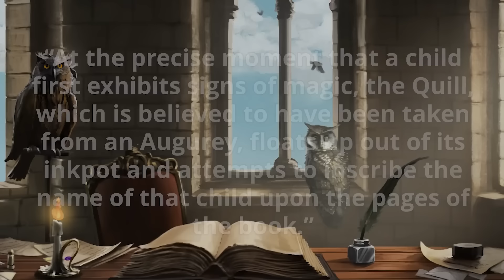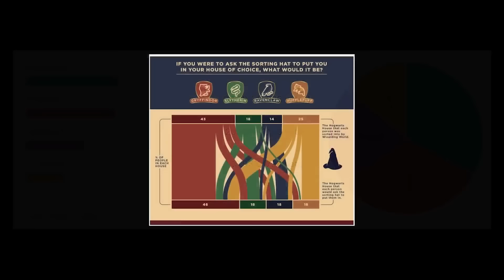¿Y Si Todos los de Primer Año Fueran SLYTHERIN? - Teoría de Harry Potter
Las casas de Hogwarts son parte fundamental de la historia, y en los libros y películas vemos que más o menos hay un número parejo de estudiantes entre todas las casas. ¿Y si todos fueran enviados a una sola? ¿Se puede eso?

🧙‍♂️ ¡Travesura realizada! 🧙‍♀️